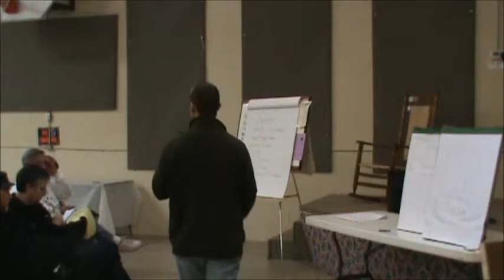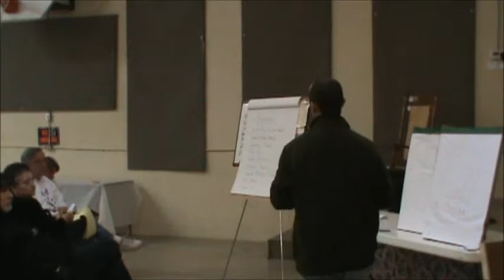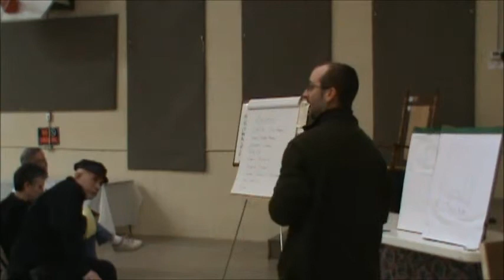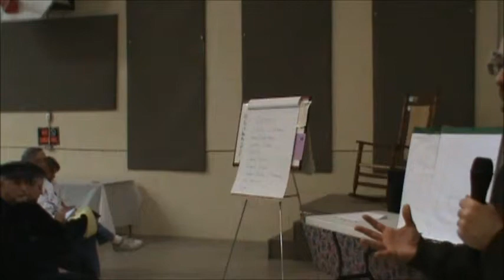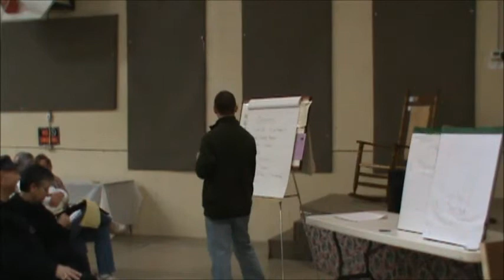Ryan Croft - Part 17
Medication, Hygiene and Tinctures